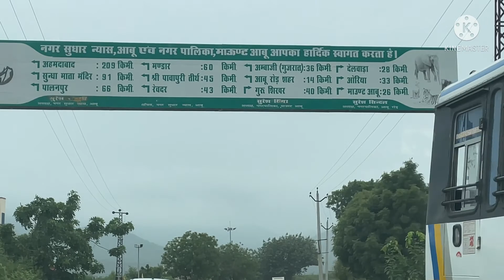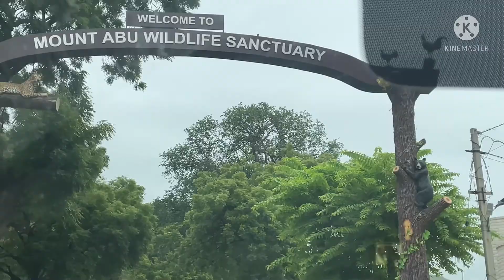# Vlog 25 // Mount abu trekking in with car //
Hello ,
friends,
I am ankit rajput,
This is my vlog 25 i went mount abu trip & trekking with car at Rajasthan

Ankit rajput
From :- Ahmedabad (India)